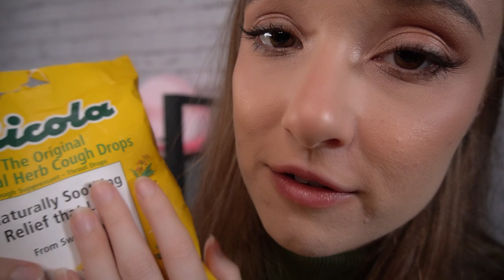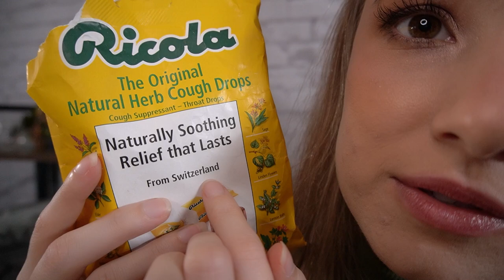ASMR You're Sick! I'll Help You Feel Better 😊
ASMR for when you are sick :) I got so many requests for this in the past 2 weeks so here you are! I hope those of you (seemingly quite a few) who are under the weather feel better soon!!

Thank you to all my Patrons!!